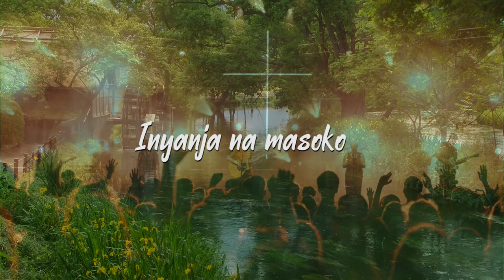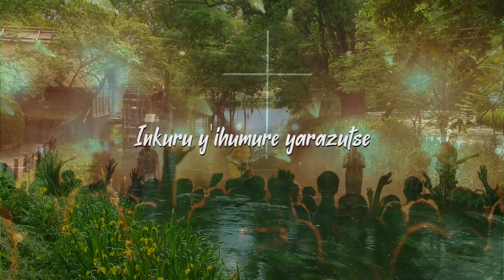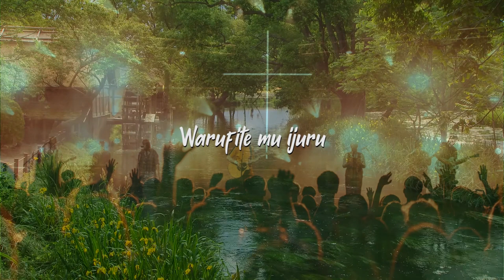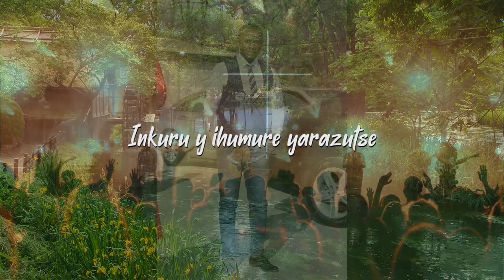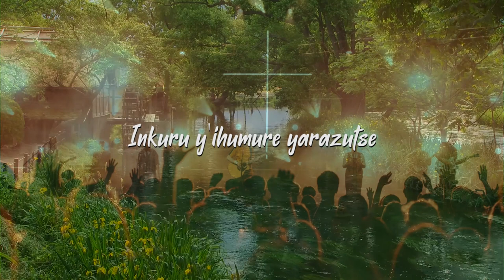UMUNTU by ESSIEN irihanze noneho